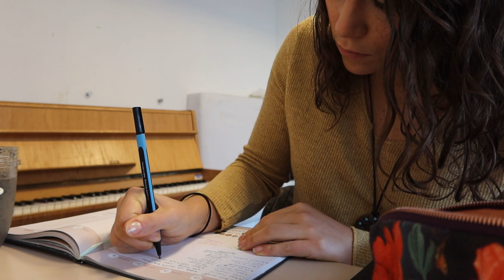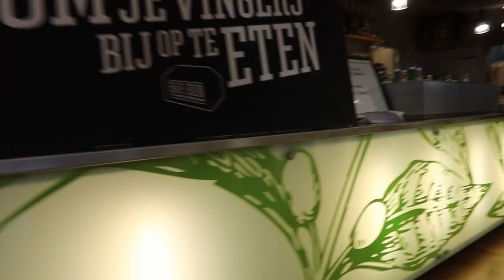Day in the life of an OPERA SINGER!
Ever wondered what opera students do all day...? Follow a full day in the life of an opera singer at the Conservatory of Amsterdam! A behind the scenes look at how we can sing so loud and what we get up to in our training...

*** Episode 2 premieres April 18! ***

Arias heard in the video!